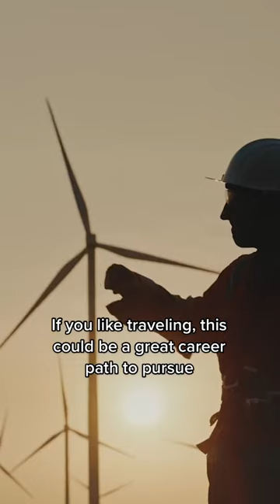Meet the graduate, Hunter!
Have you heard that wind turbine technicians are in demand? Hunter, a graduate of MIAT's wind program, is now a traveling wind technician who loves his job. Hear about the excitement and fun firsthand, then check out the link in our bio to find out how you can train for this skilled trade in as little as 30 weeks!